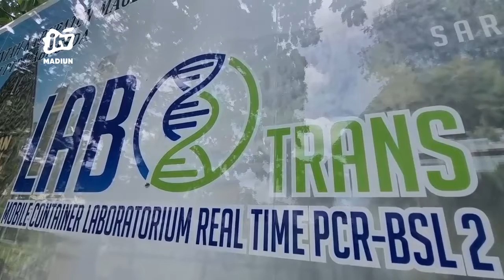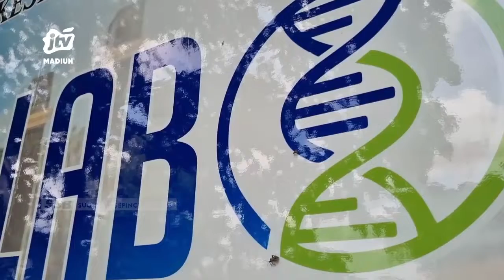MAGETAN - Covid-19 Melandai, Mobil PCR Seharga 3,8 M Mau Dibuat Apa?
Kasus covid-19 di kabupaten magetan sudah melandai. Setelah kasus covid melandai mobil pcr tak lagi digunakan karena cukup penanganan rumah sakit daerah. Lalu buat apa mobil pcr yang dibeli seharga 3,8 miliar tersebut. Sekda magetan menyebut akan dimanfaatkan rumah sakit..
Office : jl. Sarimulya no 47 Rejomulyo, Kartoharjo, Kota Madiun